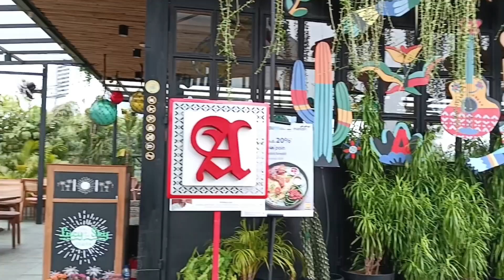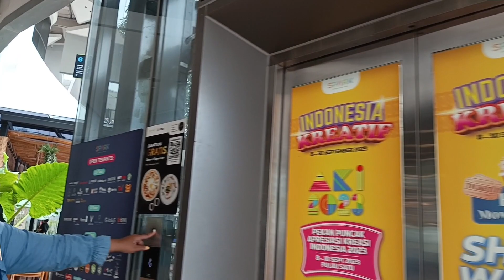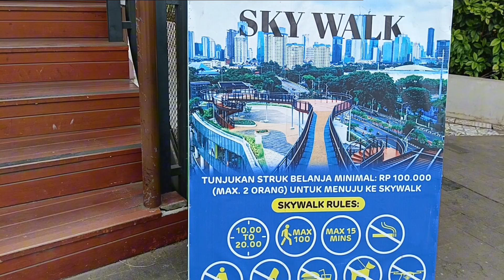Senayan park wisata kekinian di Jakarta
Senayan park merupakan salah satu tempat wisata hits di jakarta, lokasinya di jalan gerbang pemuda jakarta pusat.

Di senayan park ini kita bisa wisata sambil berbelanja karna senayan park ini merupakan area atau pusat perbelanjaan, di sana juga kita bisa melihat danau buatan yang begitu bersih dan jernih dengan air mancur di beberapa titik yang menjadikan  danau ini lebih segar dan menarik, dan skywalk tentunya yang merupakan icon nya senayan park ini.